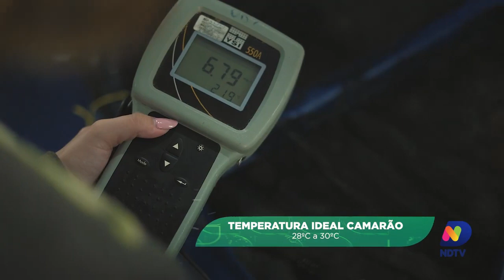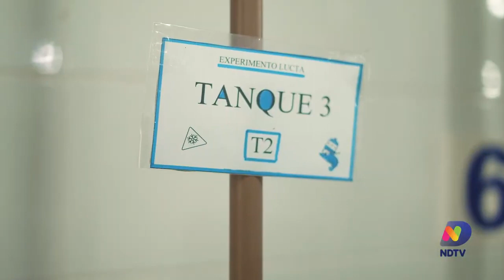Reportagem NDTV sobre Macroalgas